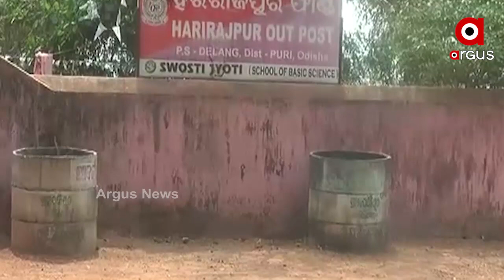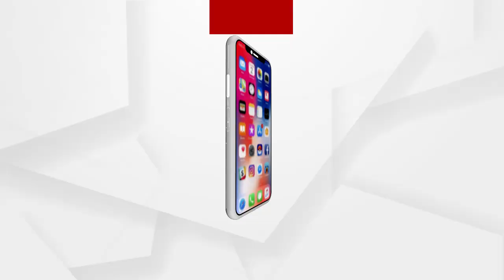ଭିଟାମାଟି ପାଇଁ ଏକାଠି..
ଉପନିର୍ବାଚନ ପୂର୍ବରୁ ଜମି ବିବାଦର ସମାଧାନ ପାଇଁ ଦାବି ଉଠାଇଲେ ଡେଲାଙ୍ଗ ବ୍ଳକ ଅନ୍ତର୍ଗତ ହରିରାଜପୁର ପଞ୍ଚାୟତବାସୀ । 2012 ମସିହାରେ ଶ୍ରୀମନ୍ଦିର ପ୍ରଶାସନ ଅଧିକକୁ ଜମିର ମାଲିକାନା ସତ୍ତ୍ୱେ ଚାଲିଯାଇଥିବା ବେଳେ ଏହାକୁ ଫେରିପାଇବା ପାଇଁ ଦାବି ଦୋହରାଇଛନ୍ତି ଗ୍ରାମବାସୀ । ଜମି ନଫେରିଲେ ଭୋଟ ବର୍ଜନ ପାଇଁ ଦେଇଛନ୍ତି ଚେତାବନୀ...